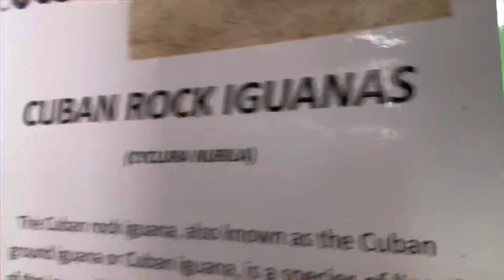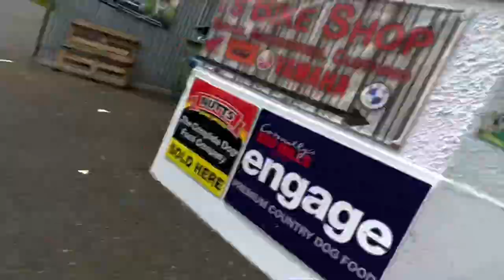VISIT TO PET STORE